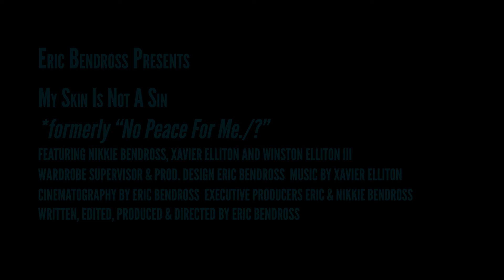My Skin Is Not a Sin [Docushort]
My Skin Is Not A Sin is a powerful docushort that takes a provocative look at the disparity between the lived experience of Black moms versus White moms. Moreover, Plus Size Model & Inspirational Speaker Nikkie Bendross and her two sons deliver striking personal accounts with painstaking detail.

Featuring @nikkiebendross, @shamaryahudah5847 and @XavierEMashups